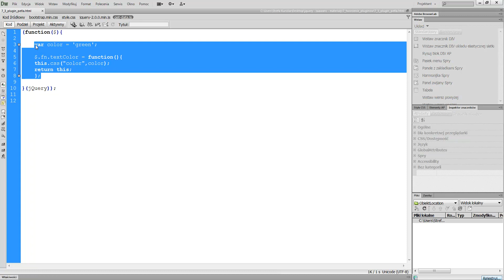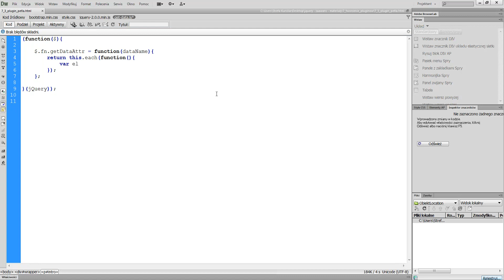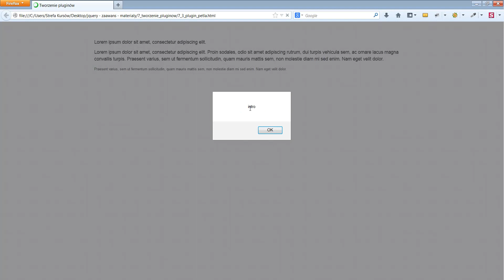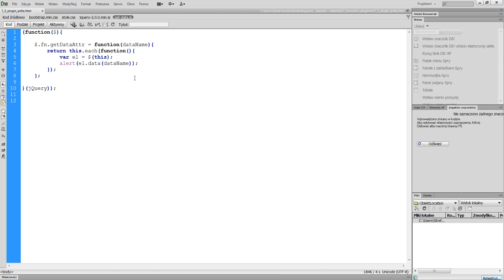Kurs jQuery - zaawansowany: Plugin z pętlą EACH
W kursie m.in.:
Praca z kolekcjami
Zaawansowane techniki DOM
Przetwarzanie JSON za pomocą jQuery
Serializacja wartości
Wywoływanie za pomocą TRIGGER
Delegacja zdarzenia
Cookie w jQuery
Wlaściwości typowego pluginu
Metoda MAP